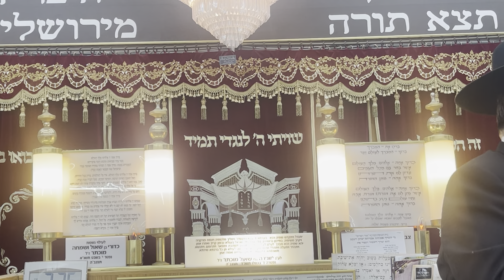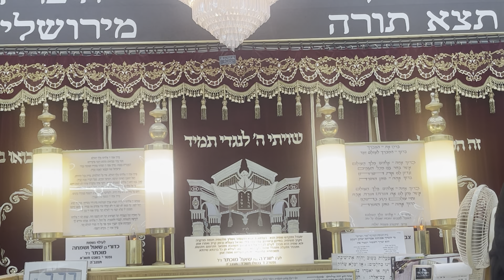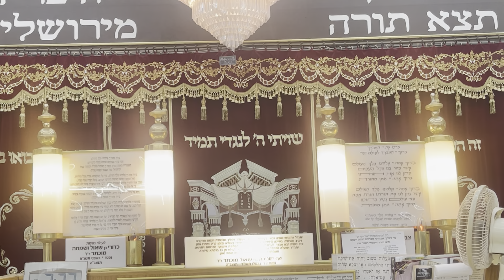הרב הגאון אברהם יקותיאל שליט״א הלכות ראש השנה